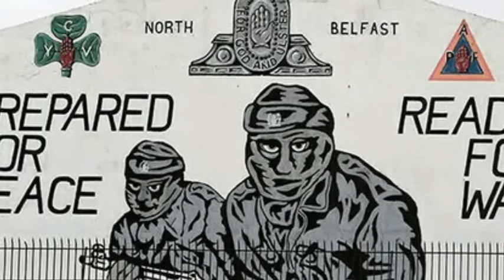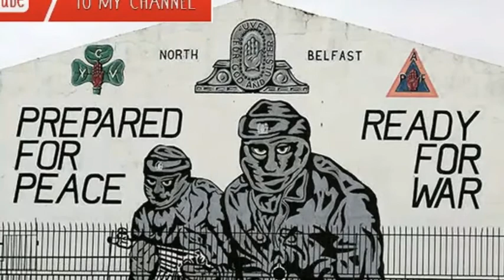UK TERROR ALERT: New Irish paramilitary group warn ‘we WILL target Crown forces’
The new dissident Republican group identified themselves as the IRM - the Irish Republican Movement - and issued their enemies with a “death sentence”.

In a statement issued today the group said they would “target Crown forces” and execute drug dealers in nationalist neighbourhoods.

The group also released a photo showing five members, complete with camouflage jackets, balaclavas, guns, bullets and what appears to be a pipe bomb.

In a statement seen by Irish News, the group said drug dealers or burglars in nationalists communities in the north should be “under no illusion” they would be dealt with.